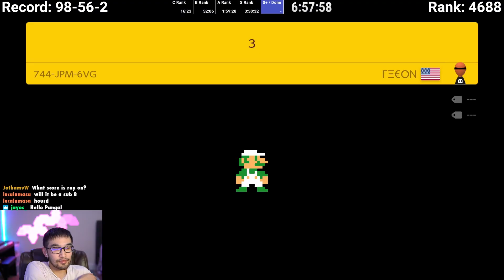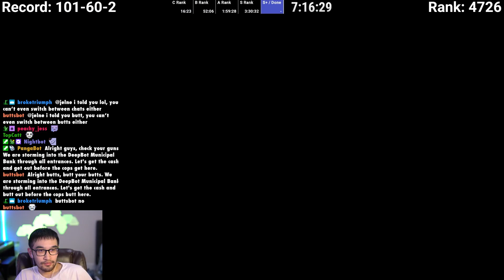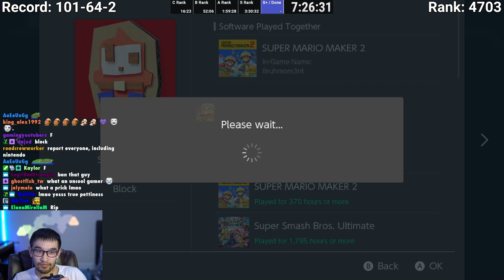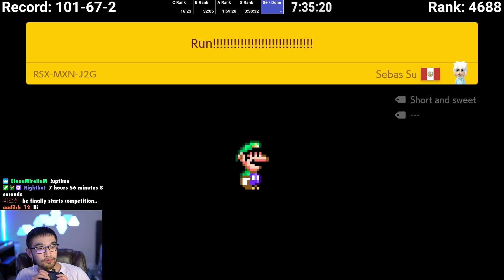This HIDDEN Flagpole Costed Me the Win — D Rank to S+ Speedrun #10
The climb to S+ is starting to get to me. @raysfireplus keeps me from tilting off the face of the earth.